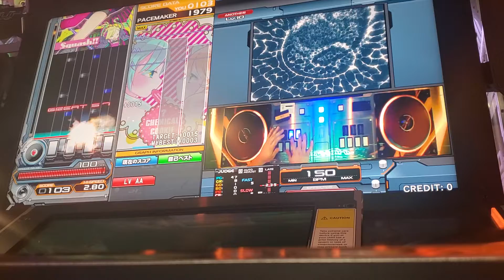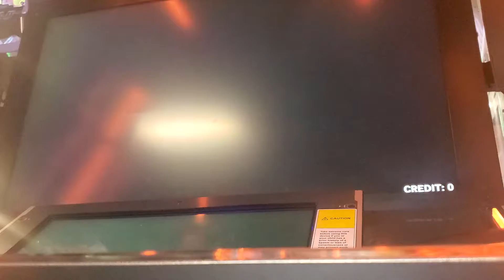[Beatmania IIDX 29 CASTHOUR] - N.O. - SPA Full Combo AA